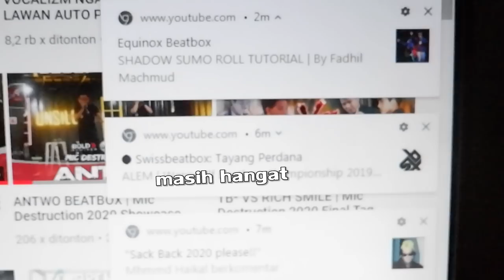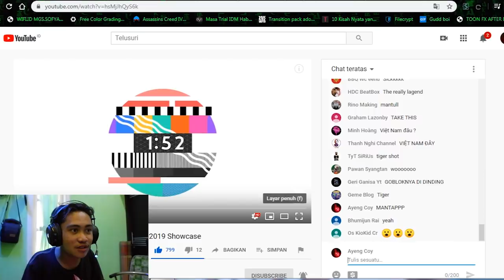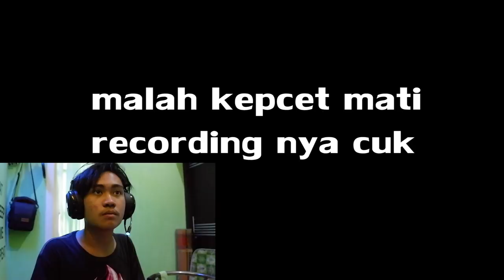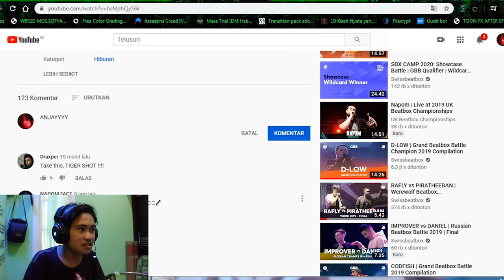BEATBOX KUMUR-KUMUR?! | Werewolf Beatbox Championship 2019 Alem Showcase Reaction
ASTAGAAAA ALEMMMMMM GILAAAKK 🔥, parah sepanjang nonton ini mau geleng terus bawaan nya, gila sih beda banget memang world champion satu ini.

► Full Video Bisa Kalian Tonton Di Channel Nya "Swiss Beatbox"

► Full Video Link :
● Alem | Werewolf Beatbox Championship 2019 Showcase